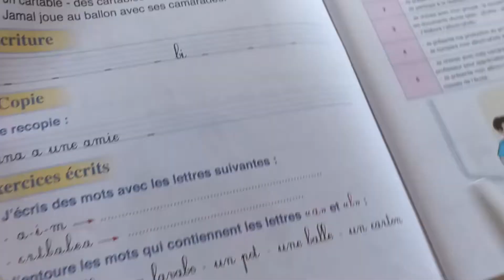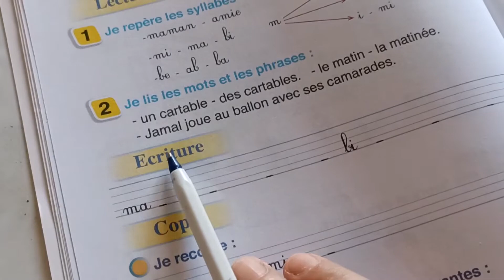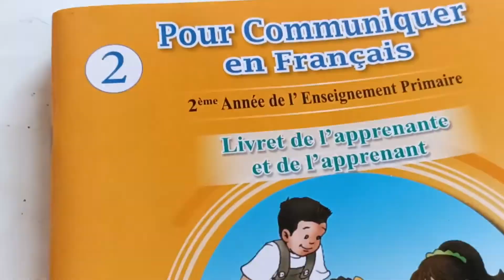Évaluation pour communiquer en français 2ème AEP page:18